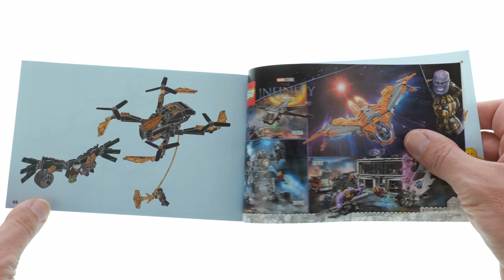LEGO Marvel 76195 Spider Man’s Drone Duel - Lego Speed Build Review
Detailed look at LEGO Marvel 76195 Spider Man’s Drone Duel - Lego Speed Build Review

198 pcs
19,99$ / 19,99€